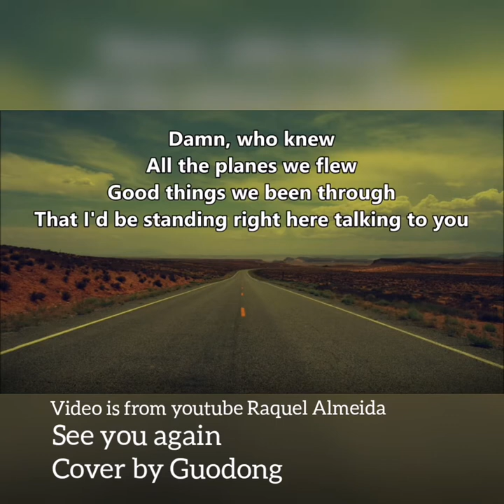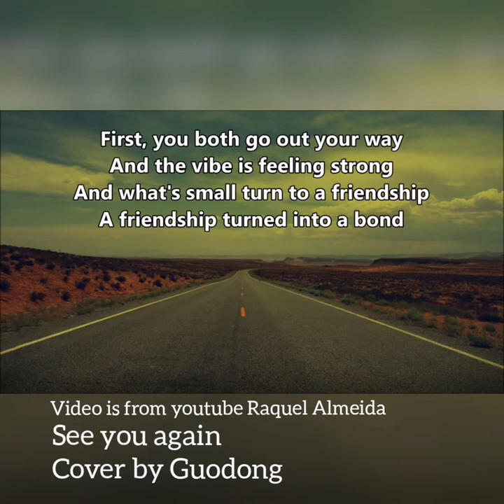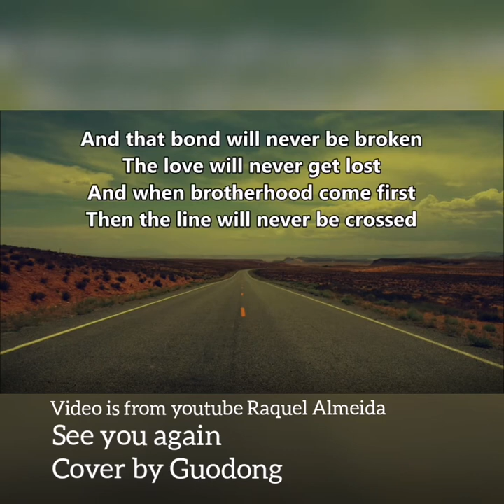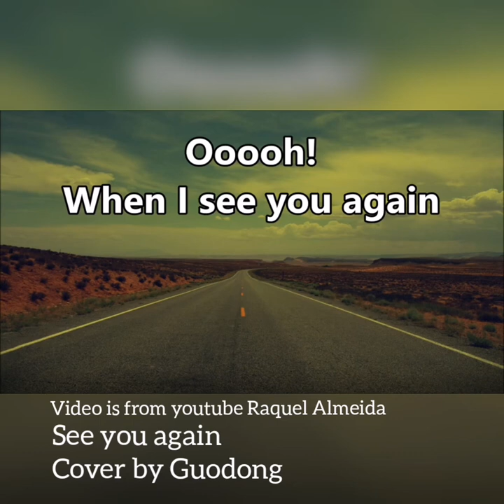see you again cover by Guodong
video is from Youtube Raquel Almeida.
thanks
i think singing English songs especially RAP songs is a good way to improve my English as a foreign language.